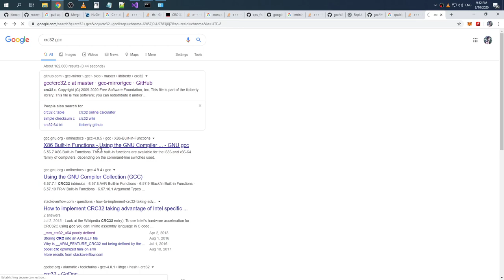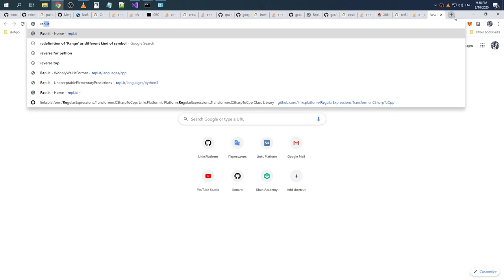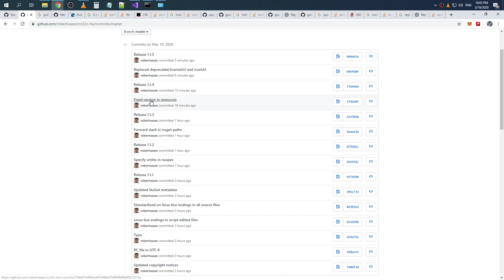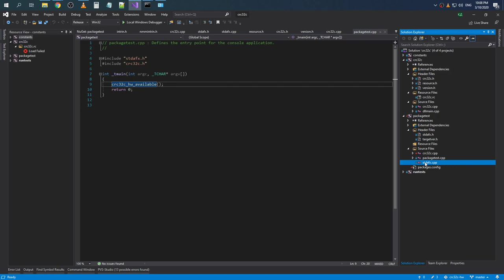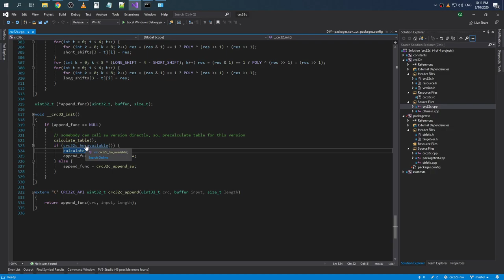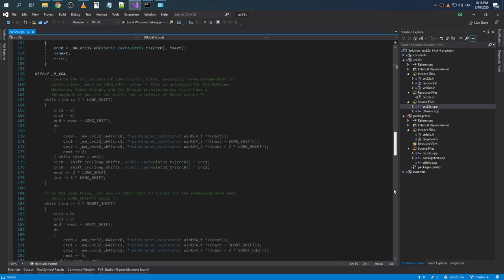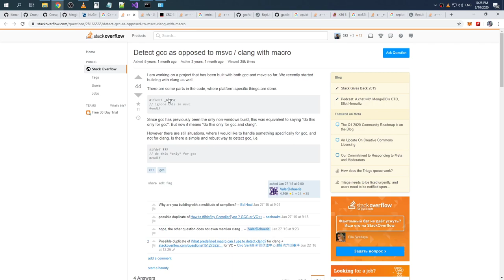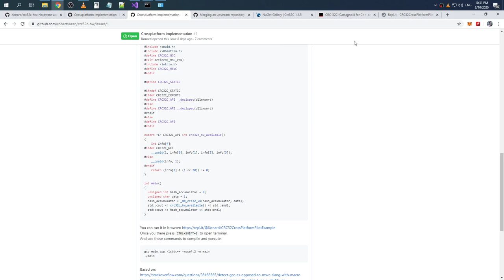crc32c-hw cross-platform proof of concept example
Raw recording.